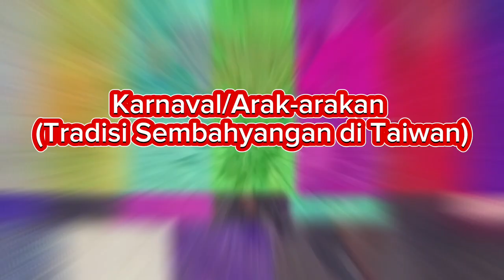Keseruan Karnaval Arak-arakan 2 Negara di Indonesia dan Taiwan